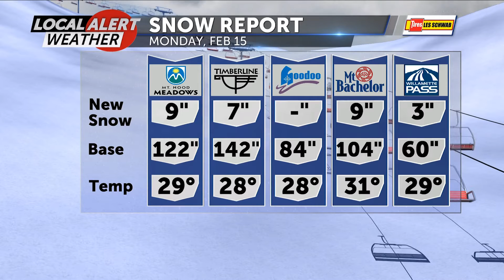Monday PM Snow Report